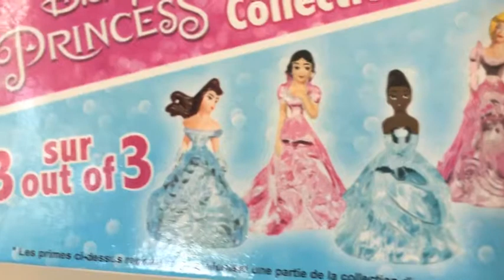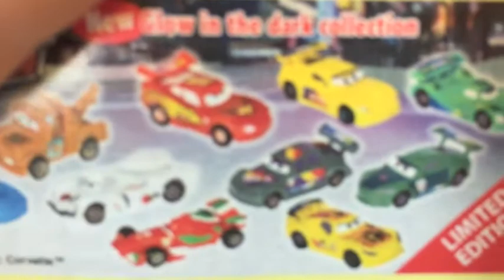KID STUDIO TEST : (OEUF) Oeufs surprises Disney Princesses et Cars - disney surprise eggs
Venez découvrir les oeufs en chocolat Disney Princesses et Cars avec Corentin et Océane ;)

Discover the chocolate egg Disney Princesses and Cars with Corentin and Oceane;)